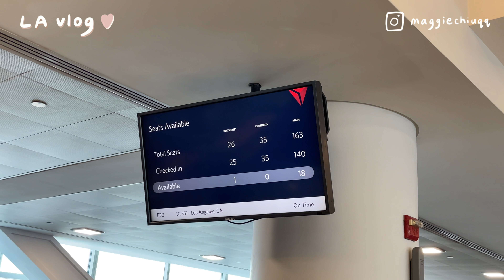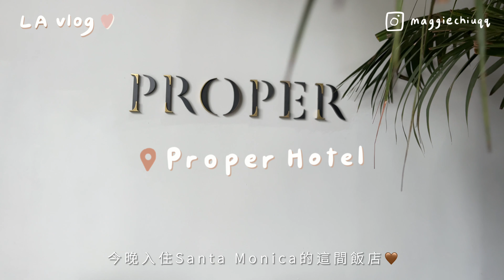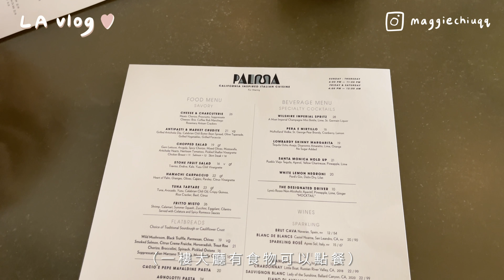LA vlog✨疫情後第一次坐飛機！LA超美網紅飯店打卡😍 Santa Monica海邊🌊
Hello 大家好✨
前幾週趁著空檔去了一趟LA☁️
自己放個小暑假🌴
久違的飛機跟熟悉的機場✈️
自從去年三月疫情後好久沒有去旅遊
難得出遠門當然要紀錄一下😝

這是我第三次去LA，每次去都有不同驚喜
見到好朋友跟吃好吃最重要🤍
這趟總共去六天，剩下的幾天下集再跟大家分享！
（大多時間都戴口罩小心防疫😷）

🎶 Music
Finally - Loxbeats
lukrembo - lamp